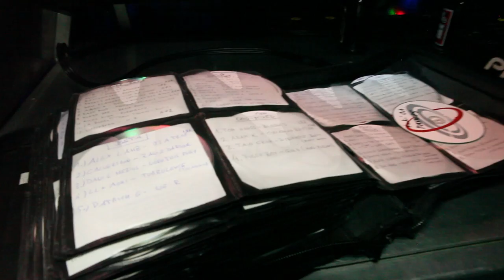Global Deejays @ LeVel Nite Club Kelowna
LeVeL Nite Club Presents Global Deejays in Kelowna, BC

levelclub.ca/level.htm